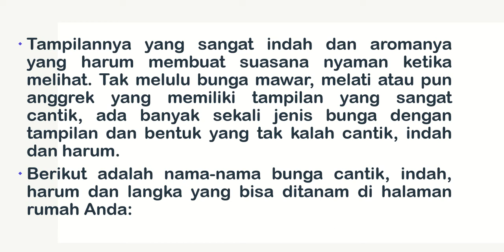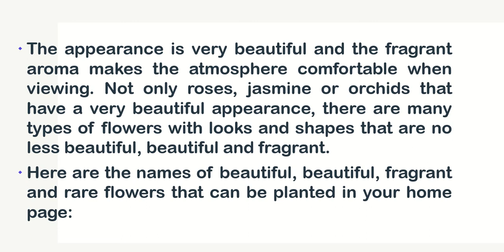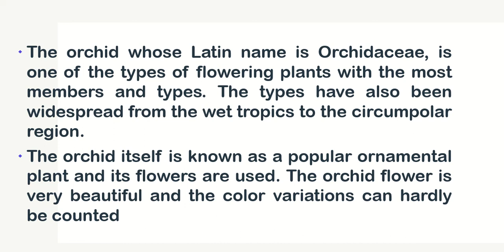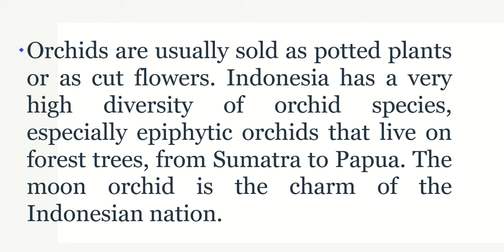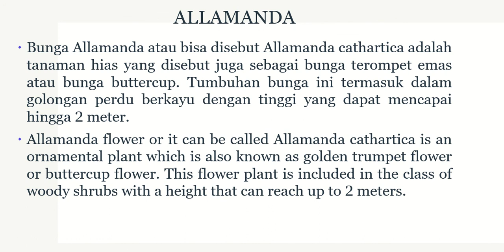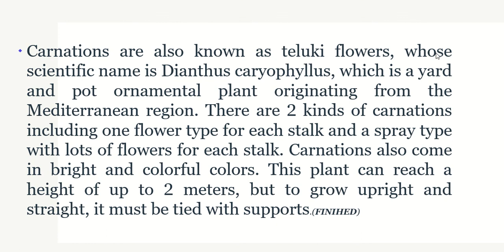NAMA NAMA BUNGA DI INDONESIA (Part One)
Tampilannya yang sangat indah dan aromanya yang harum membuat suasana nyaman ketika melihat. Tak melulu bunga mawar, melati atau pun anggrek yang memiliki tampilan yang sangat cantik, ada banyak sekali jenis bunga dengan tampilan dan bentuk yang tak kalah cantik, indah dan harum.
Berikut adalah nama-nama bunga cantik, indah, harum dan langka yang bisa ditanam di halaman rumah Anda:
The appearance is very beautiful and the fragrant aroma makes the atmosphere comfortable when viewing. Not only roses, jasmine or orchids that have a very beautiful appearance, there are many types of flowers with looks and shapes that are no less beautiful, beautiful and fragrant.
Here are the names of beautiful, beautiful, fragrant and rare flowers that can be planted in your home page: